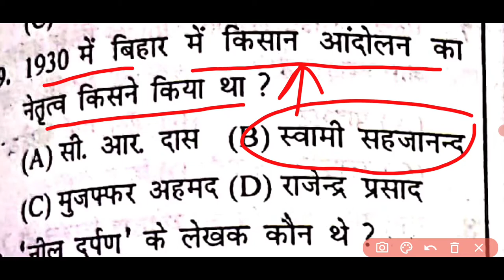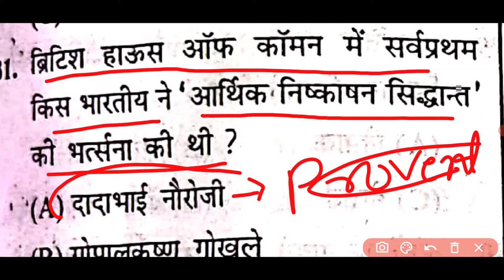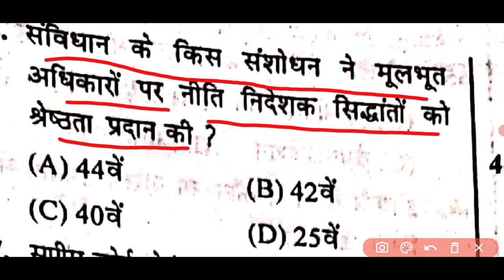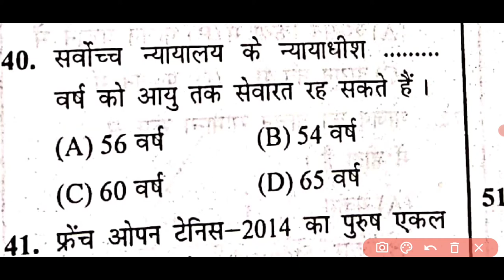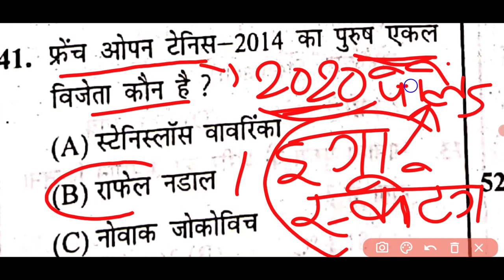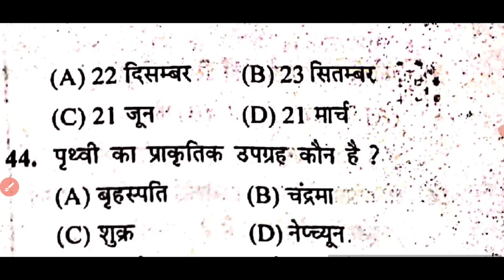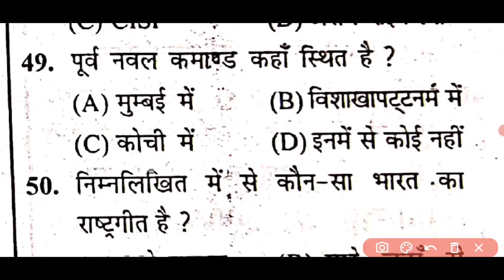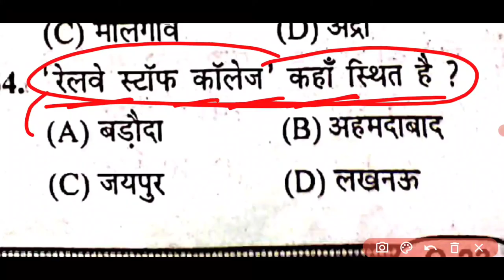Bihar Police 14&21 March Question 2021 / bihar police previous year question paper / bihar police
In this video of today, I have told you about the most important questionnaire coming in Bihar Police exam.
इस वीडियो में हमने आपको बताया कि पिछले साल बिहार पुलिस के एग्जाम में पूछे गए सारा प्रश्न का सॉल्यूशन किया हुआ हूं
video viral kar do

Video title-Bihar Police 14 March Question 2021 / bihar police previous year question paper / bihar police

Questions Pdf Link -
search Studyfind

bihar police ka form kaise bhare
bihar police online form 2021

Education Sharma ji

एजुकेशनल शर्मा जी
educational Sharma ji

स्टडी फाइंड बाय अमरजीत कुमार
study find by Amarjeet Kumar
study find